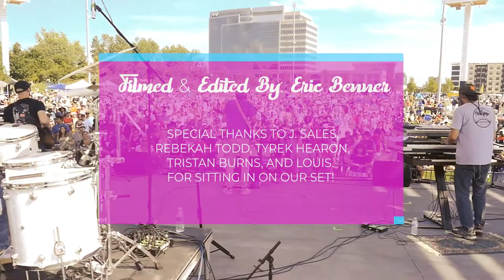Signal Fire - July 4th 2021 Show Recap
Recap from the grand opening of the new Riverfront Park Amphitheater in Wilmington, NC.

Filmed by: Eric Benner of The Kaya Media

Song: "Get it Together"